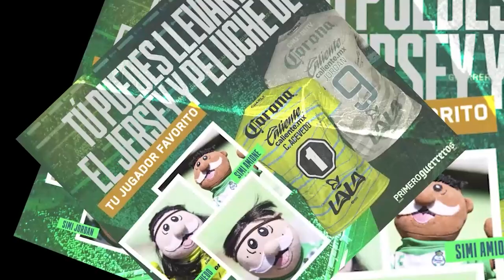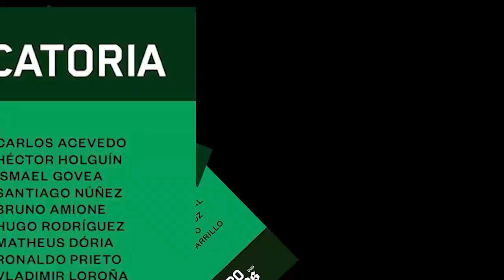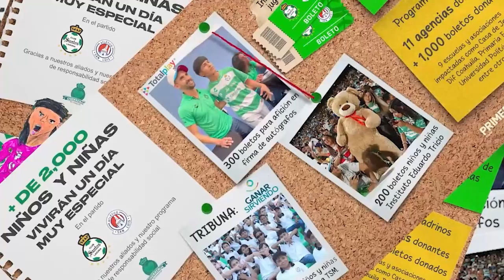🔥🟢 REPORTE ULTIMA HORA DEL TRI! DESTROZAN A JUGADORES TRAS EMPATE VS CANADA! SON MUY MALOS CON EL DT